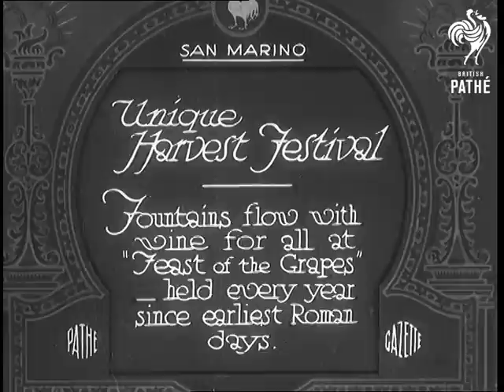Unique Harvest Festival (1932)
Full title reads:  "San Marino. Unique Harvest Festival. Fountains flow with wine for all at 'Feast of Grapes' - held every year since earliest Roman Days."

San Marino, Italy.

Priests and civic and military figures parade along decorated street in San Marino. Children dressed in Roman style costumes also walk. A large statue of the Virgin Mary is carried by a group of men. Italian police walk alongside.

Crowds of people gather around the statue of the Madonna.

Group of young girls dressed - either in biblical or Roman style.

High angle shot of a huge barrel. Glasses of wine are being handed out to the people standing around with their cups.

C/U wine being poured from tap into paper cup.

Crowds in town square.

 FILM ID:683.34